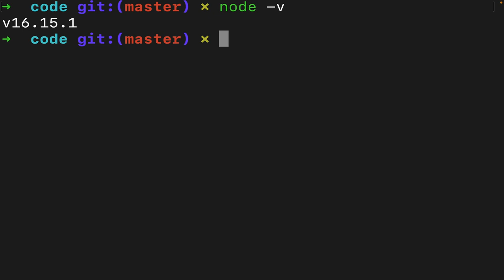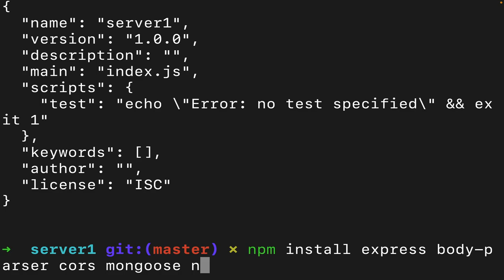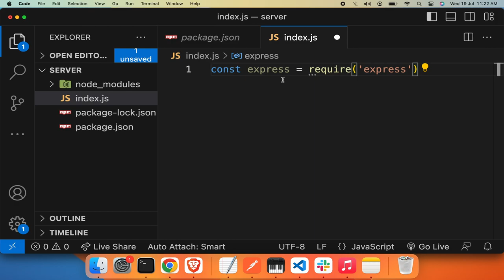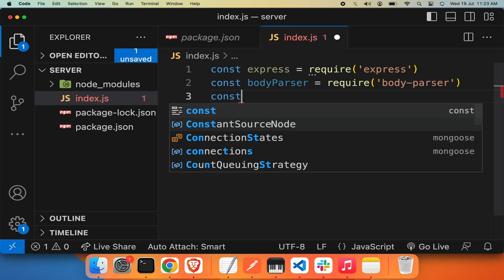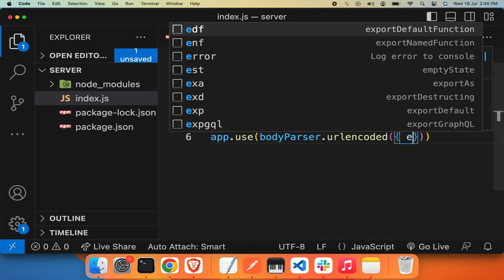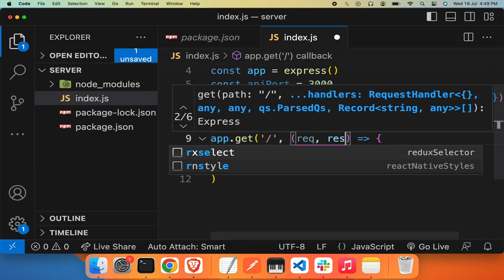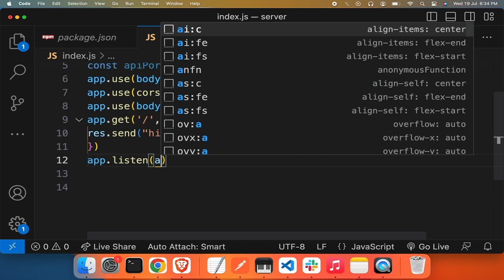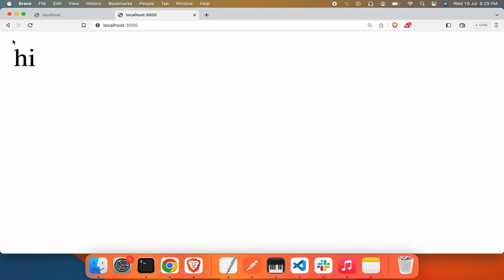1. [Hindi]# MERN series# Node.Js for beginners# How to create first file in NodeJs# 2023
Step by step explanation for the first file. This is the link for downloading NodeJs